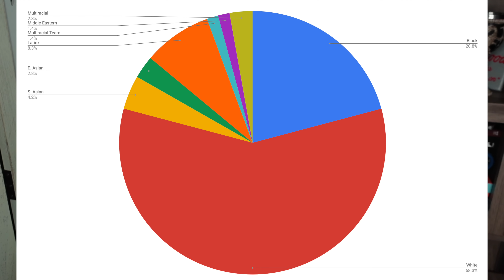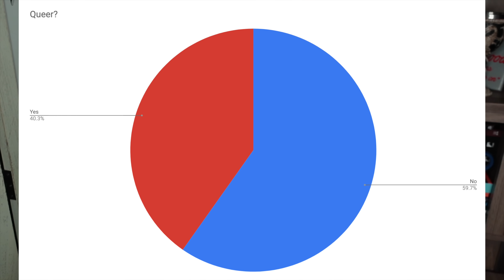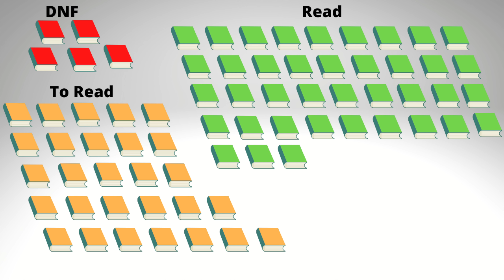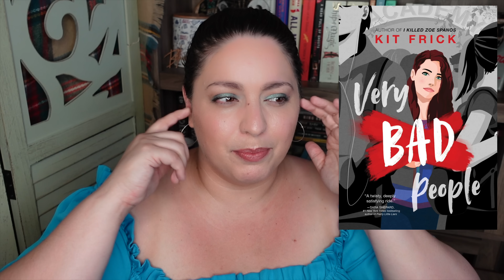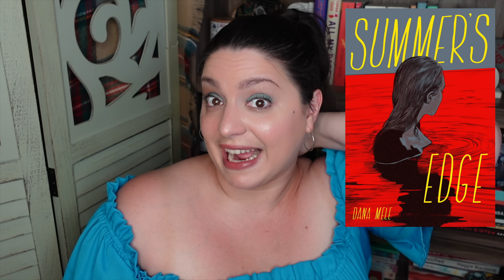NetGalley Update! | New Book Releases for 2022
Let's talk NetGalley books for review! This is my NetGalley update for the past 4 months. Let's talk 2022 book releases.

BOOKS MENTIONED
Wild and Wicked Things Francesca May
Savage City by L. Penelope
In A Garden Burning Gold by Rory Power
Very Bad People by Kit Frick
Spear by Nicola Griffith
Summoning Up Love by Synithia Williams
Nettle & Bone by T. Kingfisher
Wildseed Witch by Marti Dumas
By the Book by Jasmine Guillory
The Counselors by Jessica Goodman
Summer’s Edge by Dana Mele
Primal Animals by Julia Lynn Rubin
A Mirror Mended by Alix E. Harrow
January Fifteenth by Rachel Swirsky
A Matter of Temptation by Stacy Reid
Go Hunt Me by Kelly Devos
How to Fake a Wedding Date by Karen Booth
A Prayer for the Crown-Shy by Becky Chambers
Nobody’s Princess by Erica Ridley
Bet on It by Jodie Slaughter: x
Youngblood by Sasha Laurens
The Daughter of Doctor Moreau by Silvia Moreno-Garcia
A Half-Built Garden by Ruthanna Emrys
Every Rogue Has His Charm by Susanna Craig
The Hookup Plan by Farrah Rochon
These Fleeting Shadows by Kate Alice Marshall
Furysong by Rosaria Munda
Love on the Brain by Ali Hazelwood
Aphrodite and the Duke by JJ McAvoy
Seton Girls by Charlene Thomas
Lucky Girl by M. Rickert
I’m the Girl by Courtney Summers
A Merry Little Meet Cute by Julie Murphy and Sierra Simone
Leech by Hiron Ennes
Pretty Dead Queens by Alexa Donne

EQUIPMENT
Ring Light

527 Hudson St. # 20030